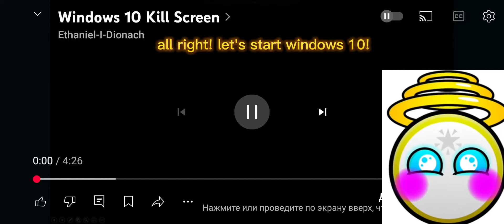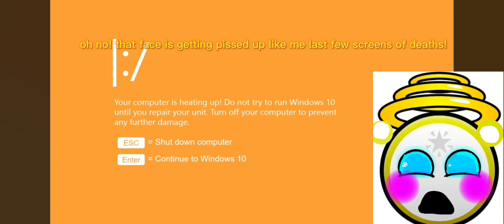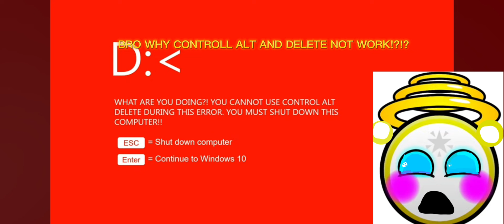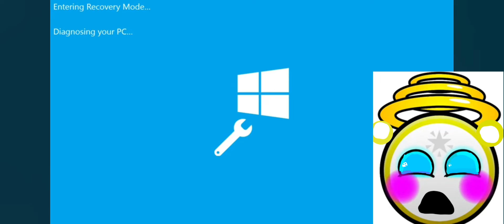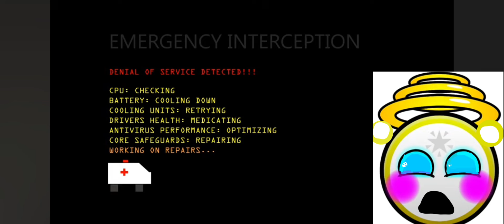Welp, Free angel's PC is dead. | windows 10 kill screen with free angel